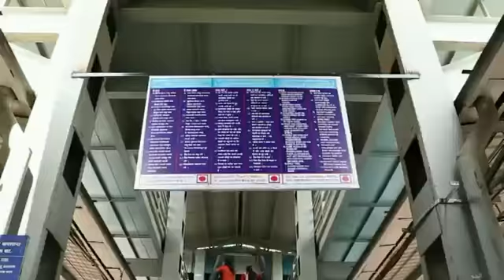रेलवे स्टेशनों पर लिफ्ट, एस्कलेटर और फुट ओवरब्रिज|| Lifts, Escalators and FOBs over Indian Railways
भारतीय रेल यात्रियों को बेहतर सुविधाएं देने के लिए लगातार कार्य कर रही है जिसमें स्टेशनों पर लिफ्ट, एस्कलेटर के साथ साथ फुट ओवरब्रिज भी बनाएं जा रहे है ताकि यात्रियों को कोई परेशानी ना हो।